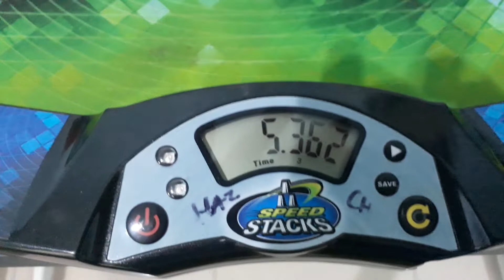Sport Stacking: FIRST 5.3!!!!! 5.362 SECONDS!!!!!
I am now the fastest stacker in Indonesia. Come at me charlotte :)